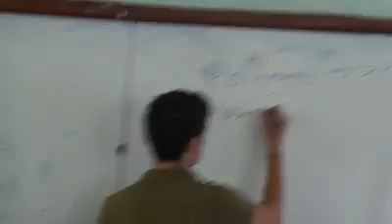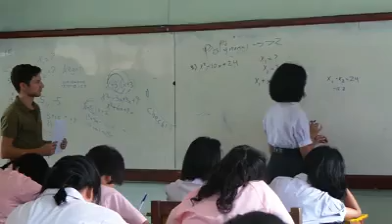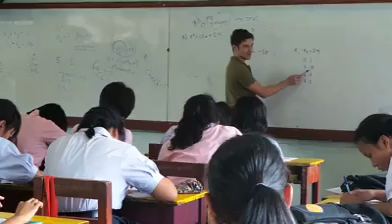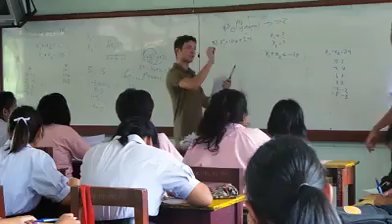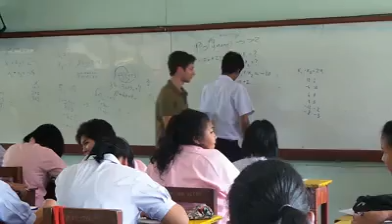Factoring polynomials by Kru Raffi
Thankful to Kru Raffi
He is my guest for *^--^* EIS class